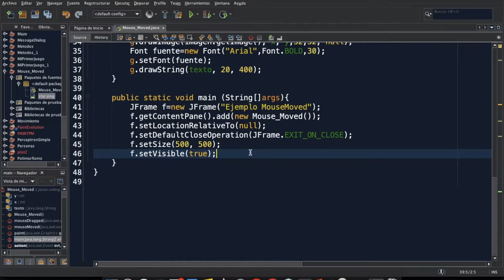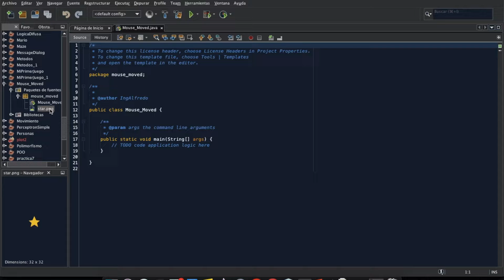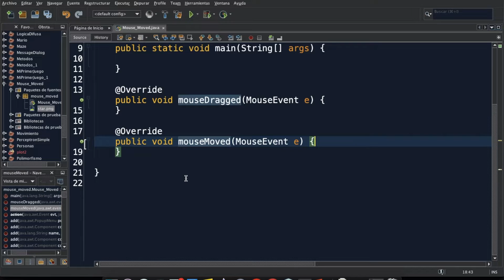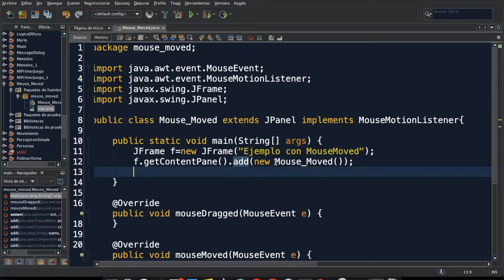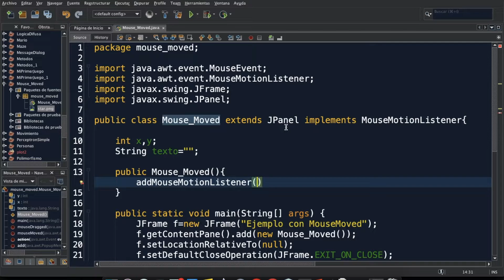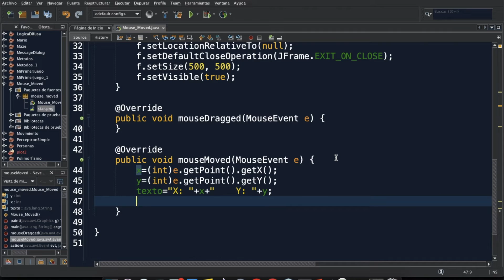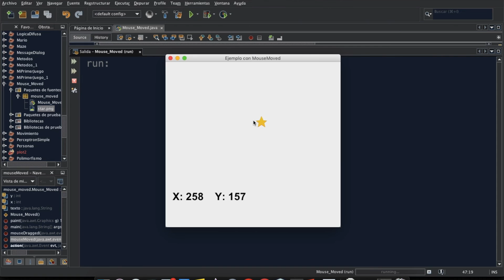Ejemplo del Evento MouseMoved en Java.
En este video te muestro un ejemplo sencillo de MouseMoved en Java utilizando MouseMotionListener y Graphics.